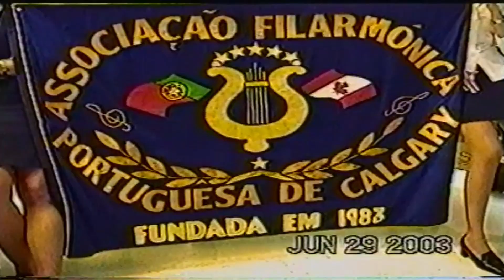Imperio de São Pedro -2 de3 - June 29 2003 - Edmonton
Isto seria um reforço de motivação para nós baixarmos mais vídeos.

This would be a motivation booster for us to download more videos.